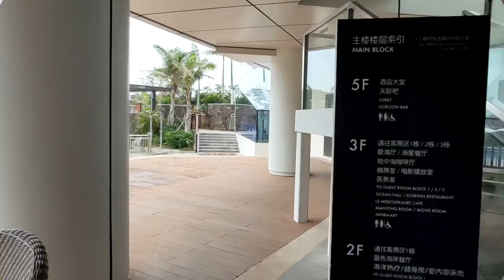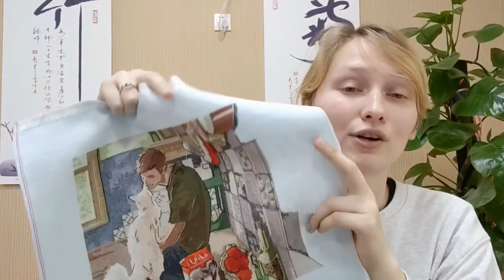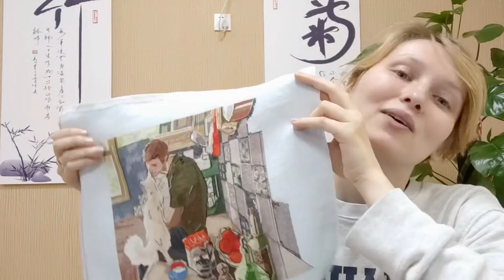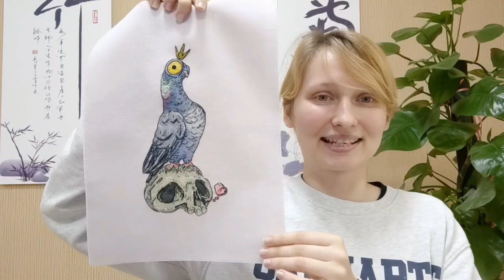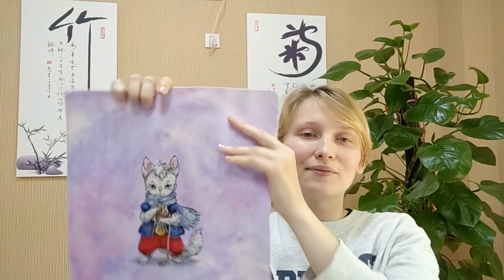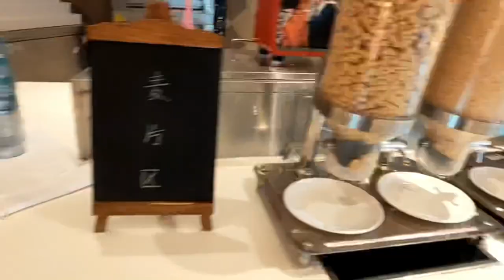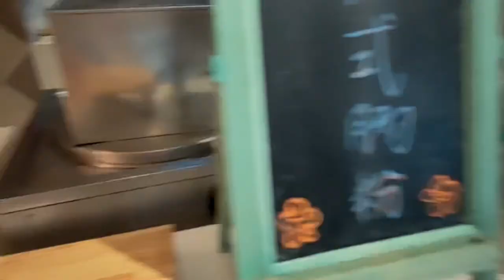Flosstube 24 One Year Anniversary 🎉 + May plans, new # and shout outs!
Hello Stitchy Friends! Welcome back! I hope you've had great 3 weeks! Today's video is dedicated to my channel one year anniversary, we will be doing a big giveaway but before that, there is some cross stitch update, plans for stitchsania and 24HOCS, announcement of my birthday sal crossstitchBDSM and so much more!
Watch till the end to see what I drool over in  Zhuhai (island in the south of China)

Projects mentioned:
Dawn by Merejka
Bear freebie from Owl Forest embroidery
Forevermore by Long Dog
Magpies and persimmons by Xiu Crafts
Man's breakfast by Elf workshop